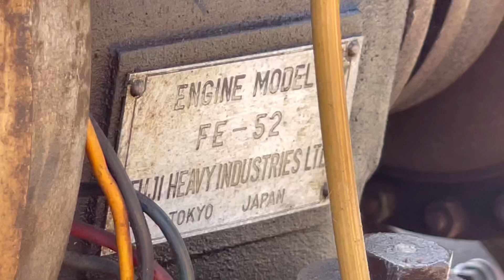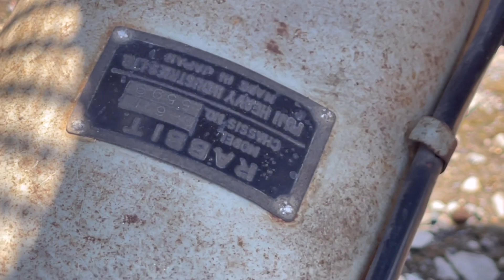このラビットにはFE52型空冷単気筒エンジンが載っているんだぁ…心惹かれる私…パイオニアランにて拝見